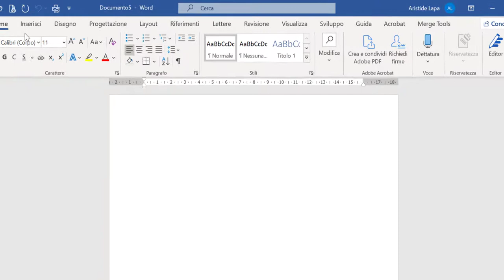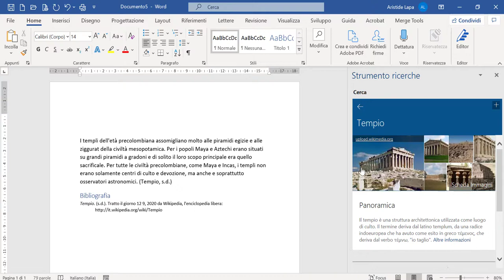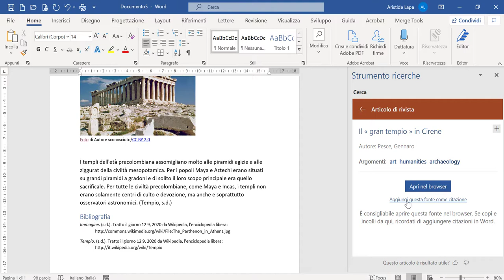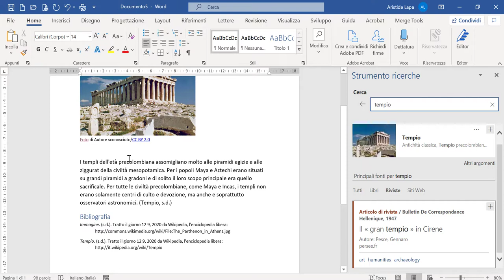Usare lo Strumento Ricerche in Microsoft Word - Macraris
Lo STRUMENTO RICERCHE è un ottimo strumento per aggiungere contenuti esterni e aggiuntivi al tuo documento come citazioni, immagini o descrizioni.

Alcuni degli strumenti usati per la pubblicazione dei video